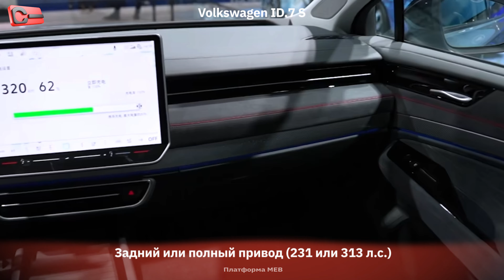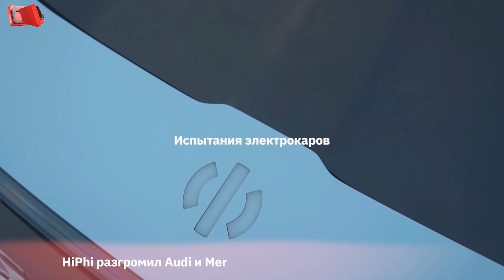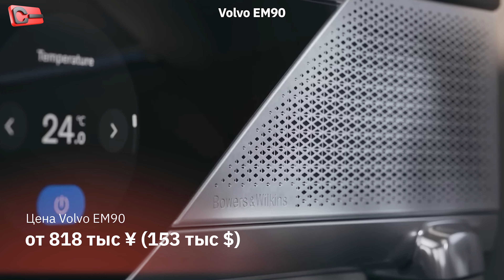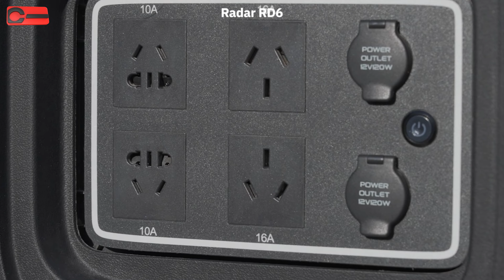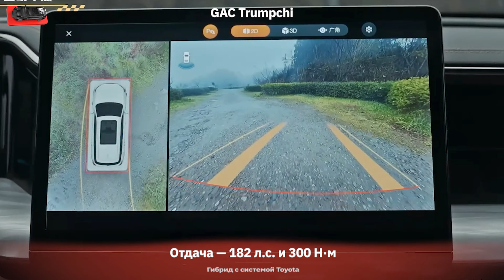Chery для офф-роуда, новогодние Rolls-Royce и сверхэкономичный Tank: главные новости за неделю обзор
Rolls-Royce выпустил уникальные автомобили в честь Года Дракона. Также в честь Нового года сделали восемь кастомных Range Rover. Электропикап Geely Radar: теперь с полным приводом. Обновленный Geely Emgrand. Yangwang U7. Kia Cerato. Volvo EM90 на конвеере и другие главные новости недели

China Car Club поможет заказать новый автомобиль из Китая в Россию по цене завода, с пожизненной поддержкой запчастями. Офисы в Китае, России и Киргизии

Таймкоды:
00:00 Интро
00:18 Lynk & Co 07 Гибрид
01:10 Tank 300 Hi4-T
02:11 Volkswagen ID.7 S
03:09 Испытание электрокаров
04:09 Zeekr 009 VIP
05:08 Обновленный Geely Emgrand
05:54 Volvo EM90
06:53 KIA Cerato/K3
07:46 YangWang U7
08:43 NIO ET5
09:43 Jetour Traveller Silver Dragon Wings
10:38 Geely Radar
11:39 GAC Trumpchi
12:40 Rolls-Royce
13:33 Range Rover